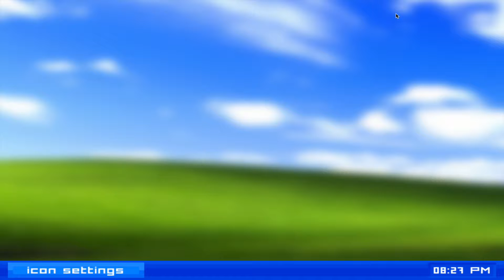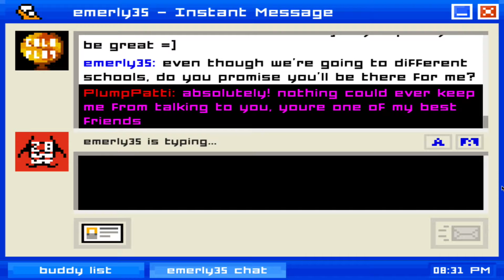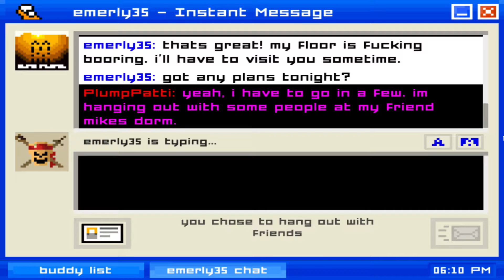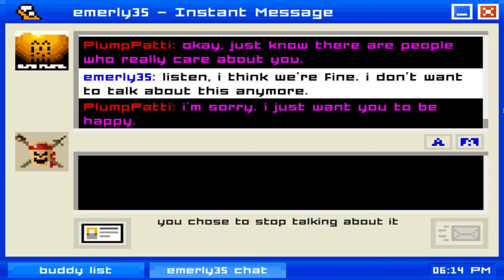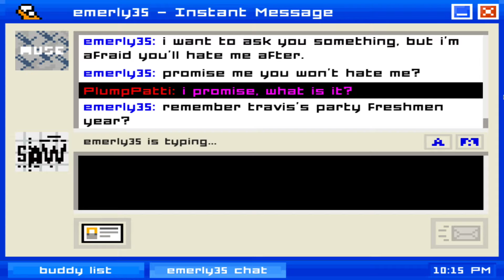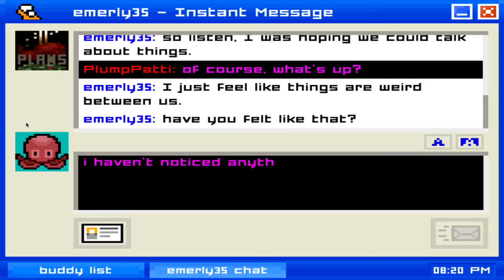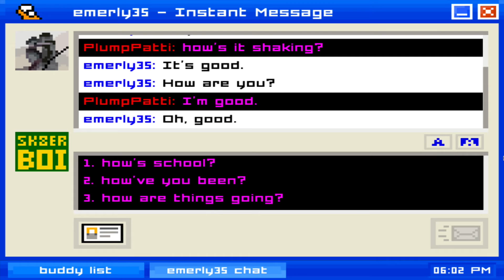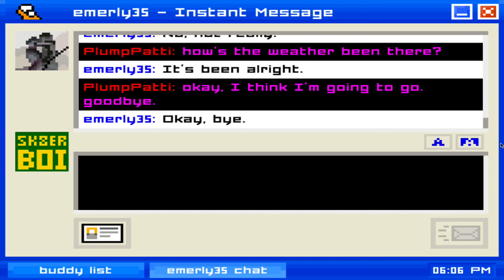PlumPatti takes on... Emily is away: Grandma Patti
Emily is Away is an interactive story. Create a screenname and choose your path through the branching narrative.

Let's Play!